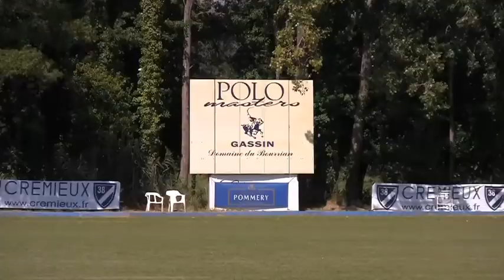Crémieux Polo Masters Tour De Saint Tropez 2010